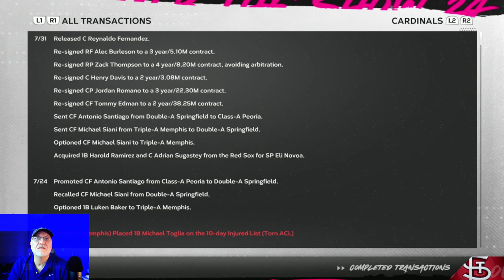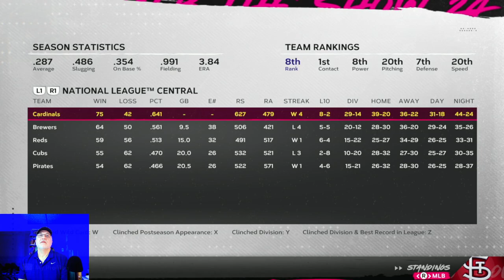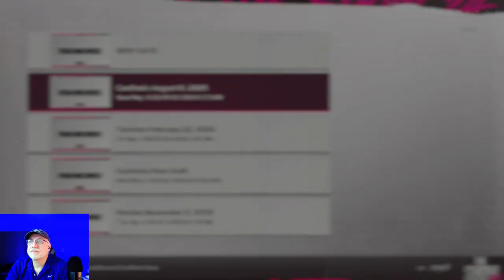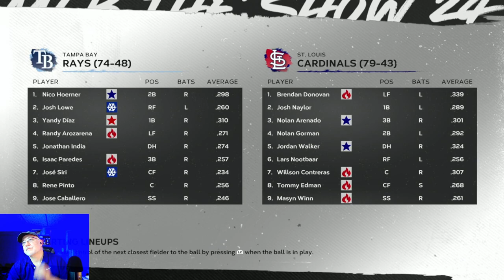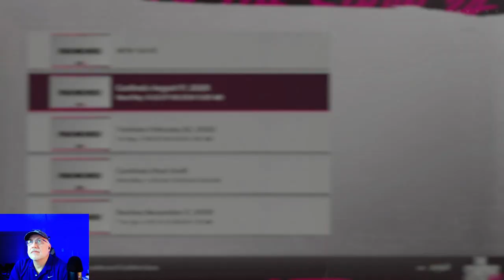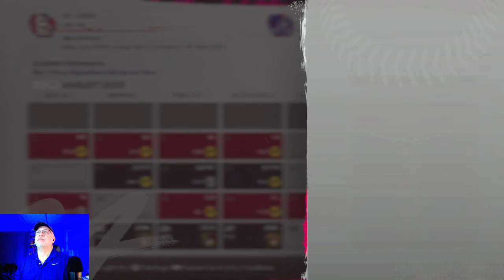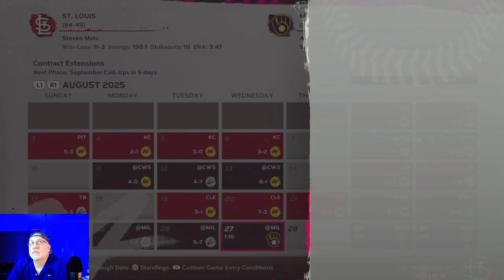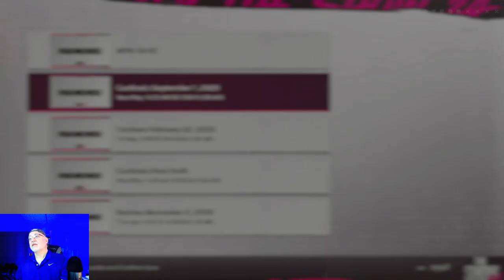Dog Days of August - MLB The Show 24 Cardinals Franchise - S2E6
The draft, the All-Star break, and the trade deadline are all over.  Now it's time to lock up the NL Central and push for the best record in the NL.